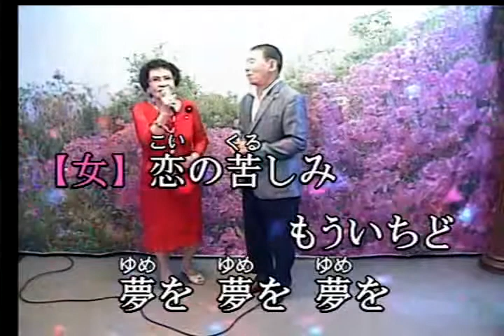赤いグラス / cover / 로사 & 드래고니